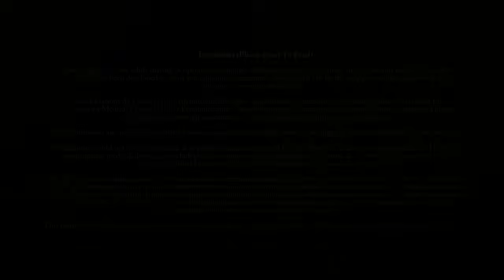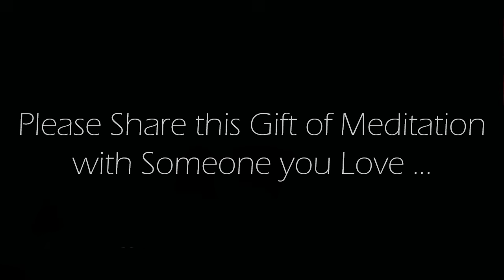Five Minute Morning Meditation for Positive Energy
This is an Original 5 minute guided meditation recorded by us.  Fill your morning with positive energy.  As you wake up for the day feeling the warmth of the sun, embracing it's energy throughout your entire body.  Enjoy!

Credits:
Voice spoken:  Original commentary recorded by us.
Background Image: Original image produced by, and exclusively owned by us.